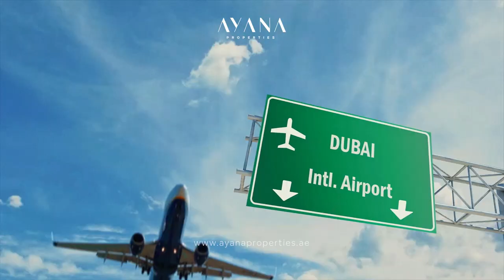Al Habtoor Tower | Al Habtoor City, Dubai | Ayana Properties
Habtoor Tower at Sheikh Zayed Road is the new epitome of luxury living, a majestic 81-storey landmark by Al Habtoor Group featuring exclusive 1, 2 and 3 bedroom apartments and penthouses.